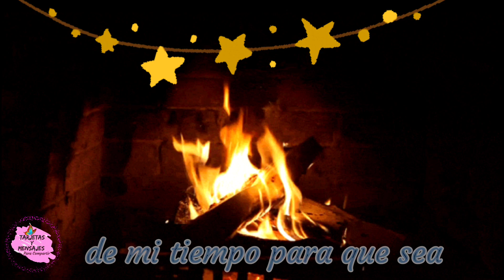El mensaje mas hermoso de buenas noches feliz noche abrelo felices sueños 😴